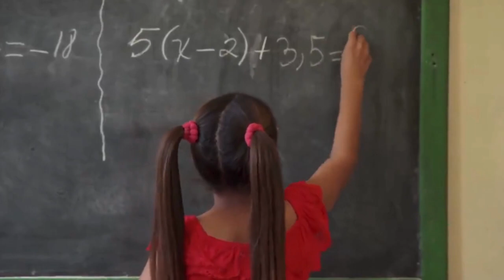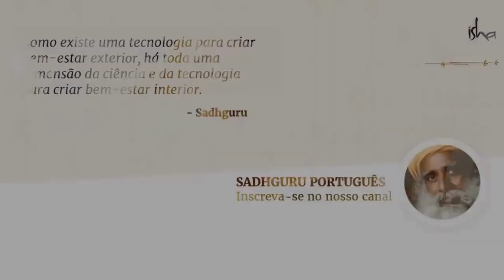𝗔𝗽𝗿𝗲𝗻𝗱𝗮 𝗼 𝗤𝘂𝗲 𝗙𝗮𝘇𝗲𝗿 𝗣𝗮𝗿𝗮 𝗗𝗼𝗿𝗺𝗶𝗿 𝗠𝗲𝗻𝗼𝘀 𝗲 𝗗𝗲𝘀𝗰𝗮𝗻𝘀𝗮𝗿 𝗠𝗮𝗶𝘀 - 𝗦Á𝗕𝗜𝗢 𝗚𝗨𝗥𝗨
𝗖𝗼𝗺𝗼 𝗖𝗼𝗺𝗲𝗿 𝗲 𝗗𝗼𝗿𝗺𝗶𝗿 𝗠𝗲𝗻𝗼𝘀 𝗲 𝗩𝗶𝘃𝗲𝗿 𝗠𝗮𝗶𝘀 - 𝗔𝗽𝗿𝗲𝗻𝗱𝗮 𝗖𝗼𝗺𝗲𝗿 𝗶𝗻𝘁𝗲𝗹𝗶𝗴𝗲𝗻𝘁𝗲𝗺𝗲𝗻𝘁𝗲 𝗯𝗲𝗺

Como Comer e Dormir Menos e Viver Mais - Aprenda a Comer inteligentemente bem sadhguru alimentaçãoYóguica SÁBIO GURU MODELO 1 @SadhguruemPortugues sadhgurudublado yoga alimentos Saude alim👇Gostou do conteúdo? 💫Marque um amigo(a) nos comentários. Curta, comente e compartilhe!
Siga:  @sabioguru